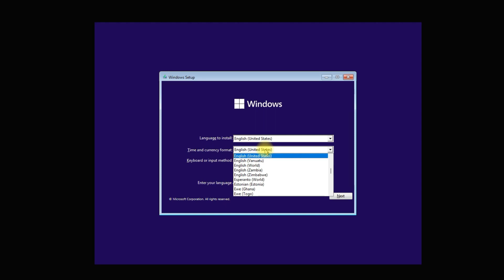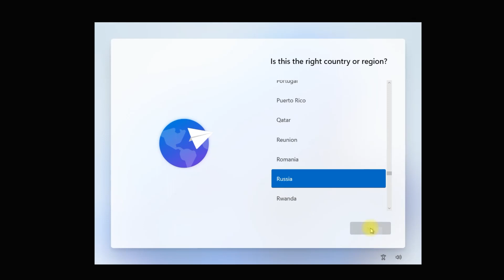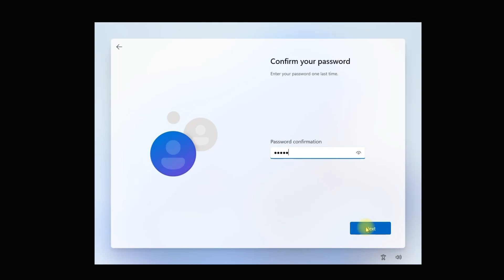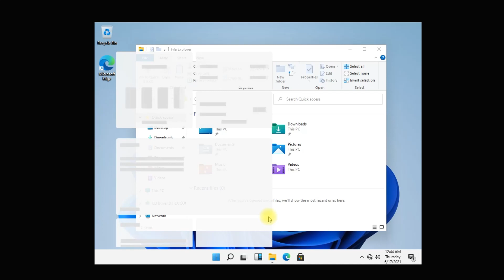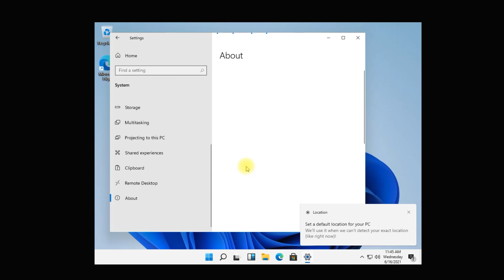Установка Windows 11 dev